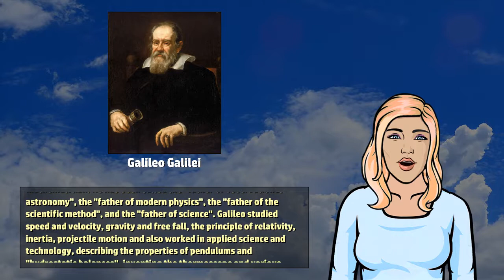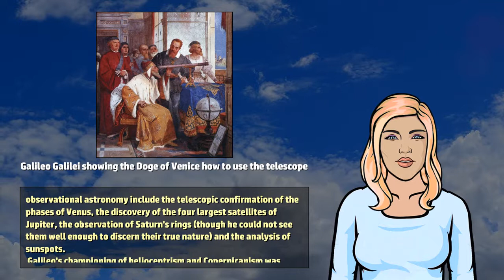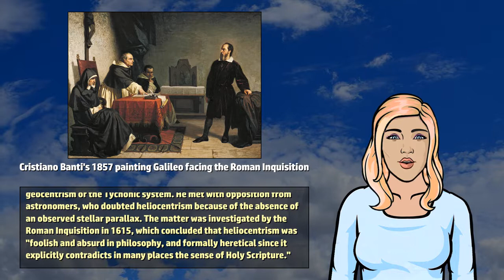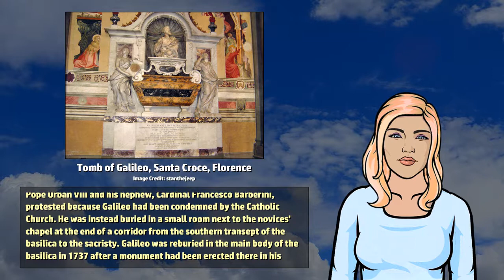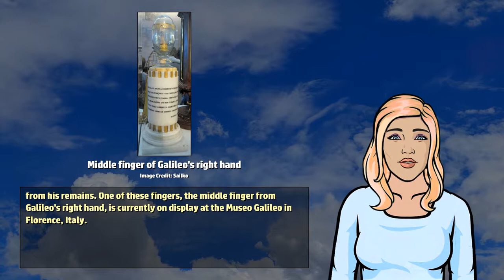Galileo Galilei - Wikivids (2017)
Wikivids presents a brief video about Galileo Galilei! Galileo Galilei (15 February 1564 to 8 January 1642) was an Italian polymath: astronomer, physicist, engineer, philosopher, and mathematician.